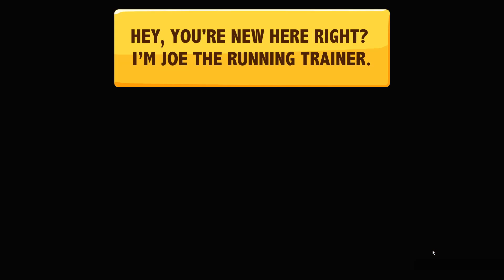do not enter on this video